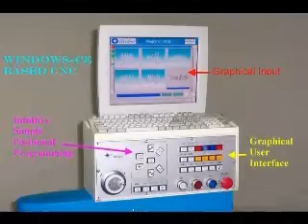HCAdemo.wmv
All servo 6-axis spring coiling machines,